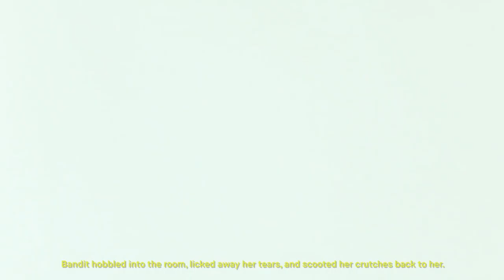Goddess Bunny: The forgotten story of a Hollywood icon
Goddess Bunny is one of the few transgendered women left still battling the polio disease along with HIV

This is Hunter’s love letter to his mother in spirit. In his own words, she is the light of his life and the strongest woman he’s ever known. After Bunny placed Hunter in her will as her only son, he decided to create this profusely dreamy tribute to her. He recounts his favourite stories of her, what she likes, what she doesn’t, the love of her life and everything else in between.

CREDITS

DIRECTORS
DIRECTOR/WRITER/EDITOR/CASTING DIRECTOR/PRODUCER/ACTOR - HUNTER RAY BARKER
CO-DIRECTOR/CINEMATOGRAPHER/PRODUCER/ACTOR - TUCKER TRIPP

PRODUCERS
PRODUCED BY - GLORY HOLE U.S.A.
ASSOCIATE PRODUCER - JOHN ELFERS
ARCHIVAL FOOTAGE BY - JON AES-NIHIL

ACTORS
SANDIE “THE GODDESS BUNNY” CRISP AS HERSELF
HUNTER RAY BARKER AS HIMSELF
JONAH SIDEL AS YOUNG SANDIE CRISP
J.B. ABAJIAN AS SANDIE CRISP
ROBERT REXXX AS DREAM HUNK
DAVID FRIEND AS OKI DOG HUSTLER
LANDON BAZE AS TRUCKSTOP BRANDO
ANSELMO “CHEMOSABE” FLORES AS BAD BOY #1
JUAN MANUEL LARRAZABAL AS BAD BOY #2
GABRIEL “G. MONEY” AS THE ACCOUNTANT
TUCKER TRIPP AS THE GROOM
JESSE CAMP AS THE WEDDING OFFICIATOR
VEE PEE MAHONEY AS HERSELF
SIR MAHONEY AS HIMSELF
ROCCO FONZARELLI AS GENE SIMMONS

CREW
COSTUME DESIGNER/STYLIST - ZOE BLEU
MAKEUP ARTIST - LANEY CHANTAL
BTS VIDEO/PHOTOGRAPHY - MONI HAWORTH
BTS PHOTOGRAPHY - CHUCK GRANT
SNAKE WRANGLER - O.G. BLACK THE SNAKE MAN
PA - ZANG ONG

SPECIAL THANKS
MANUEL VASQUEZ, COLONEL ROB (RIP), MONDO VIDEO-A-GO-GO, RICK OWENS AND GLEN MEADMORE.